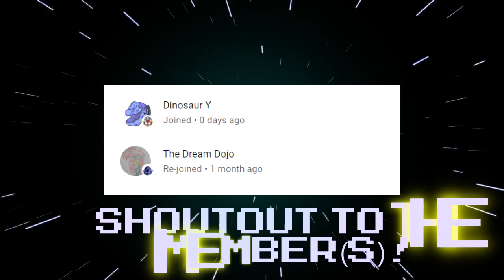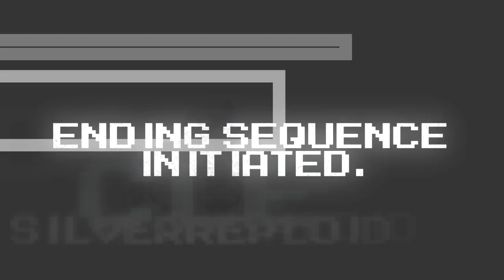I LOVE YAMIMASH | Prop Hunt #8! REACTION!!!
The mere luck of this round...

Recorded last week, I react to another episode of Prop Hunt!